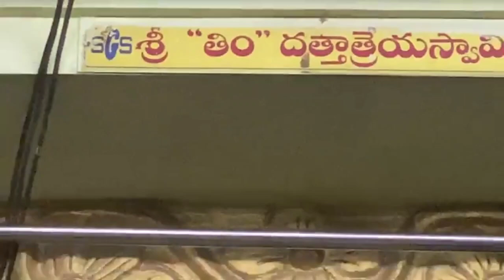Anugraha Bhashana By Sri Datta Vijayananda Swamiji at Kadapa Ashrama….